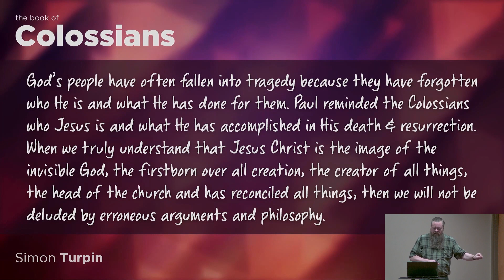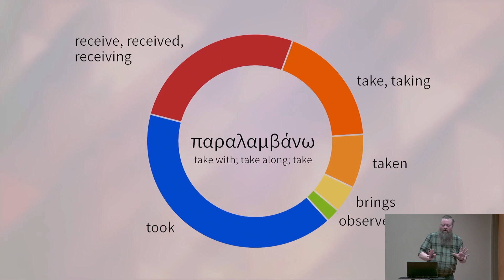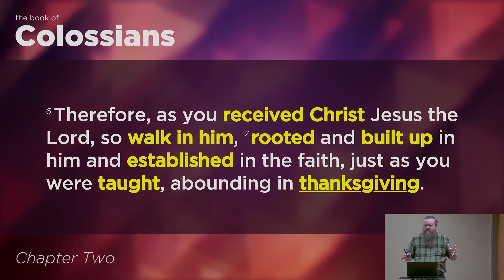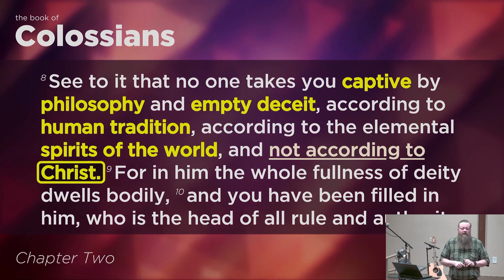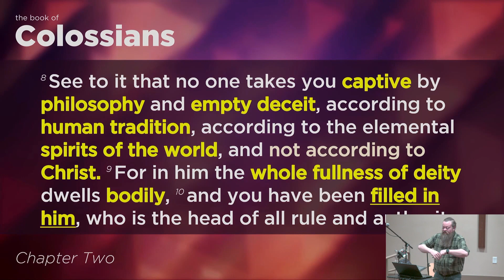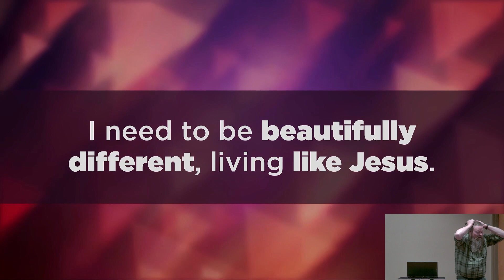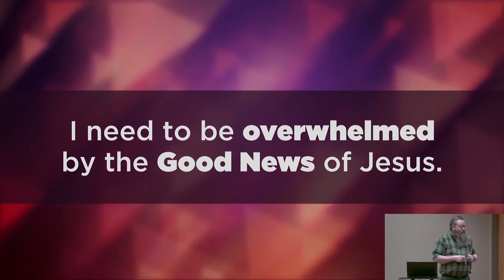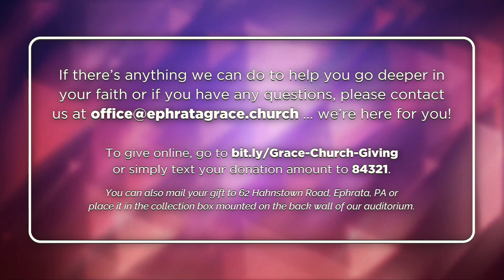Second to None | Alive in Jesus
One of the core tenets of Christianity is the notion of eternal life. It's the idea that God offers us a life with Him and without end. So often, our culture (both secular and religious) has pictured this as some sort of down-the-road, floating on the clouds existence. In fact, if we're honest, it's been pictured in a way that could be called ... well, boring, if we're really honest.

And while this is a very different picture of "heaven" than what the Bible portrays, what's worse is that it pictures this eternal life as something that will happen some day down the road. The Bible, however, indicates that this life that we're promised isn't something that we will only enjoy at some far off point, but rather it's something that we can and should enjoy and manifest right now.